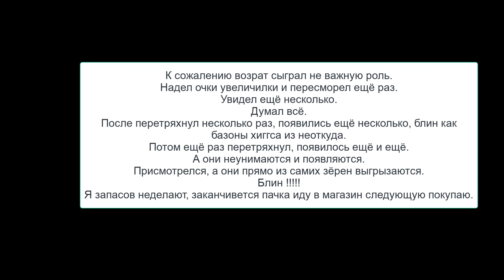2023 апр 28 Жучки в рисе как бозоны Хиггса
2023 апр 28 Жучки в рисе появляются из неоткуда как  бозоны, Хиггса